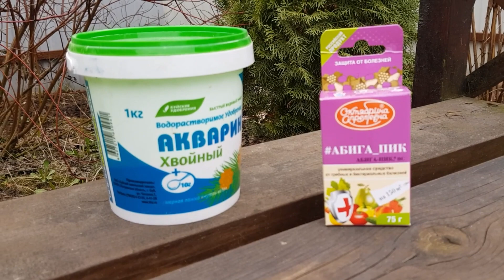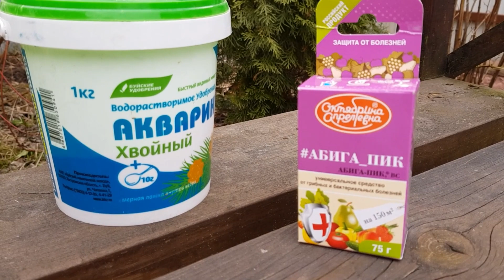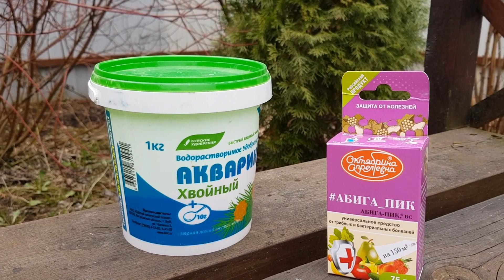УХОД за ХВОЙНЫМИ весной. Обрезка ВЕЙГЕЛЫ.